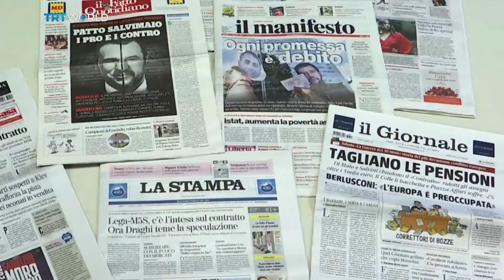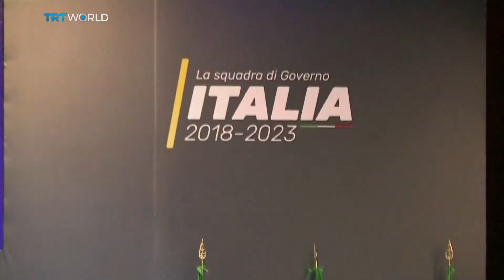How far will Italy’s populism spread?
: The March elections left Italians with a hung parliament. Now the country's two populist parties are forming a coalition and lead the country in an entirely new direction. They both reject austerity and want to renegotiate Italy's massive debt - which puts them on a collision course with the EU.

Joining us at the Roundtable is Manlio Di Stefano, an MP for Italy's Five Star Movement; Franco Pavoncello, a Professor of Political Science at John Cabot University; Luigi Scazzieri, from the Centre for European Reform, an EU think tank; and Nicola Chelotti, EU foreign policy specialist at Loughborough University London.